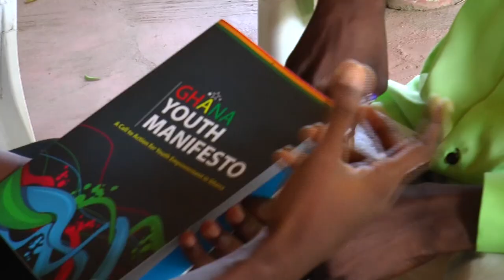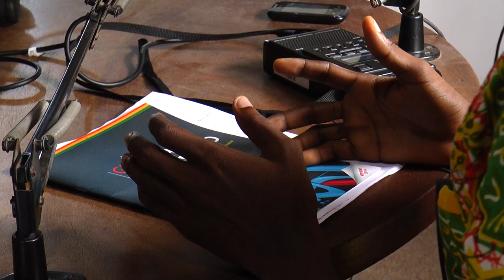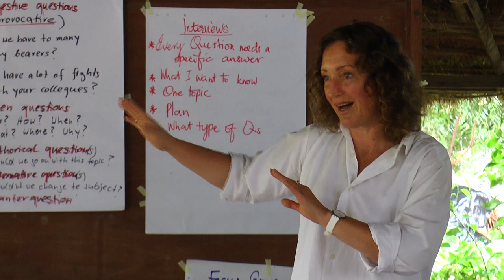Making of: Community radio training, Ghana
One of four workshops for young station volunteers under the age of thirty in Winneba, focusing on giving young listeners a voice. In the first part participants interviewed young people about matters and needs that are important to them. The reporters then played interview clips to public officials such as mayors or traditional leaders so that they can attend to young people's concerns. The workshops are jointly conducted by DW Akademie and Ghana Community Radio Network (GCRN). Video by Adrian Kriesch.